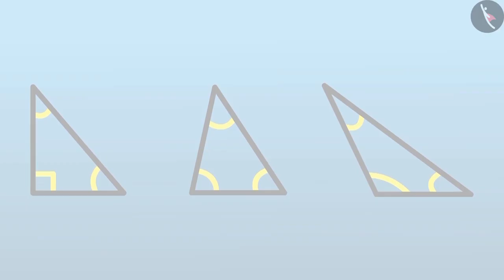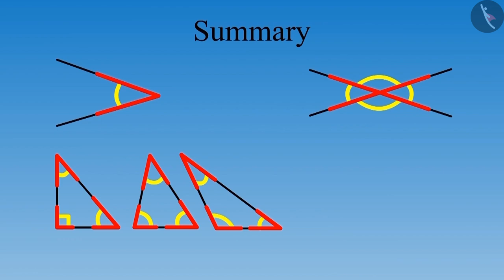Angles in the objects around us: Part- 2 | Part 3/3 | English | Class 5